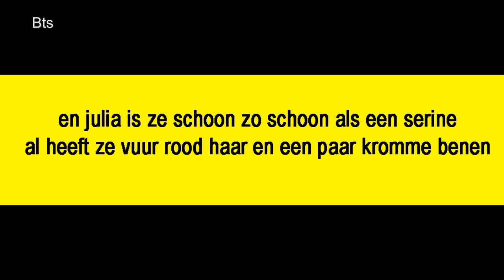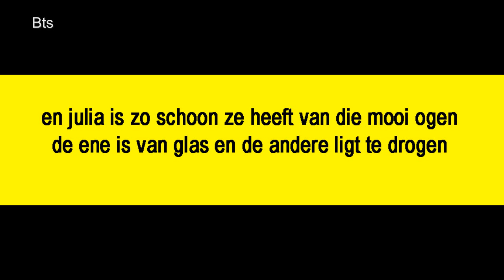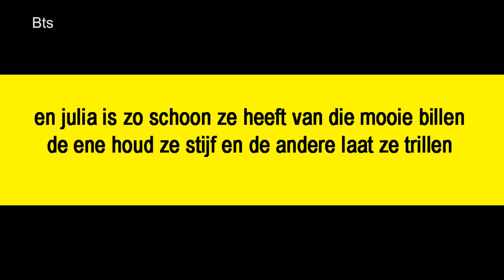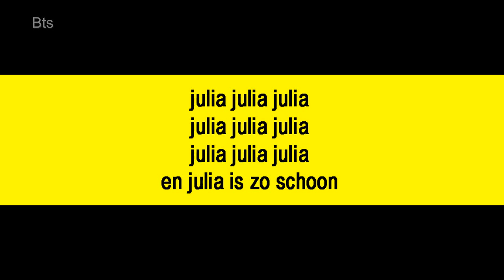julia julia julia (Folkert de jong)